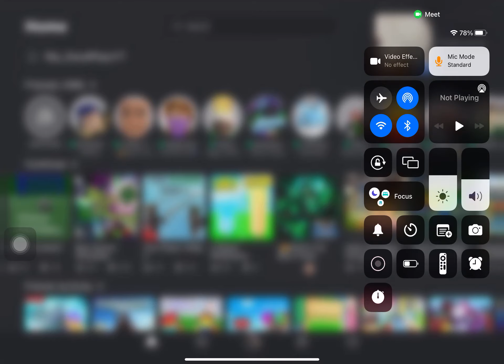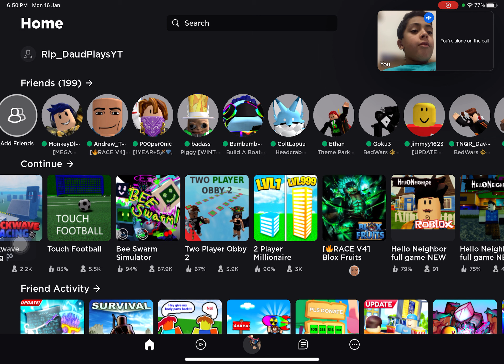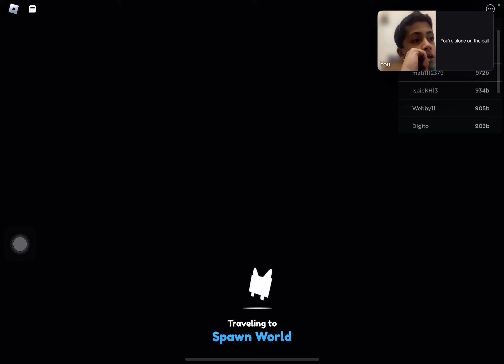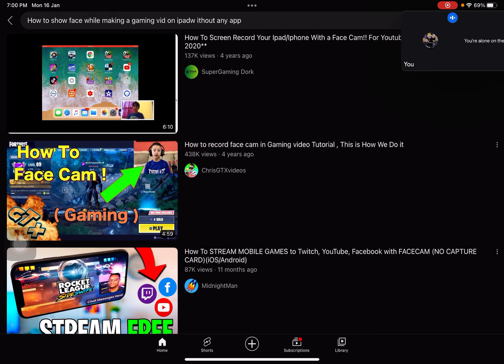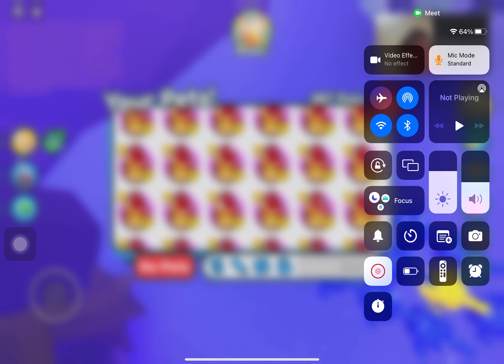Trying to get The huge titanic monkey is Pet Simulator Z